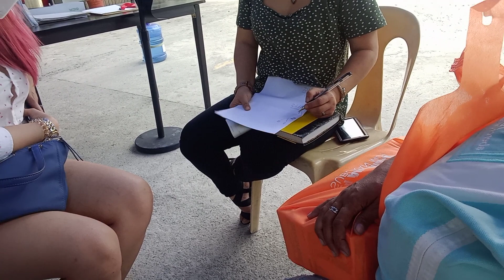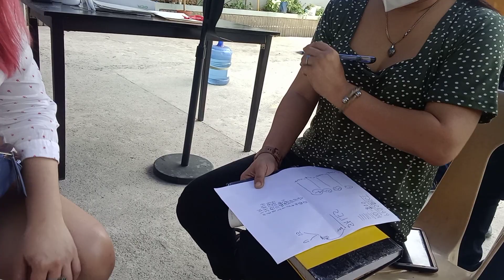How to Do Emcore Bussiness part 1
Lahat tayo naghahanap ng pagkakakitaan
share ko.lang what we do to.make it happen
Emcore.lang malakas